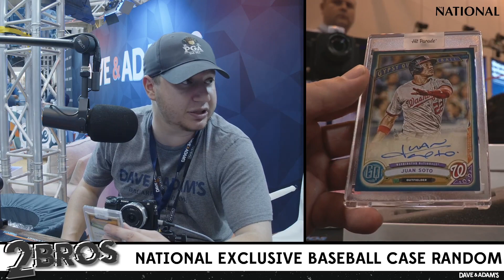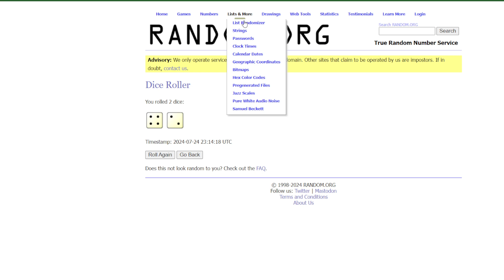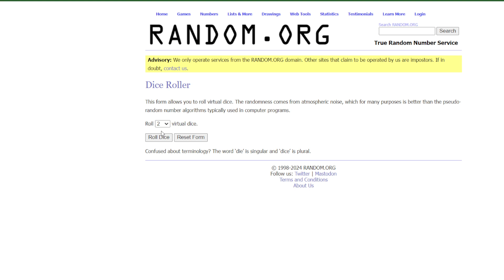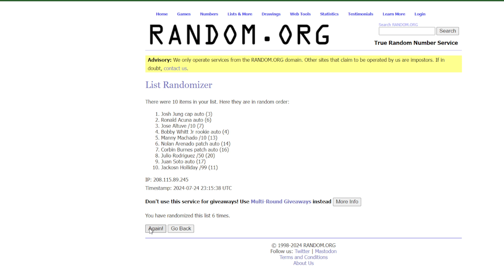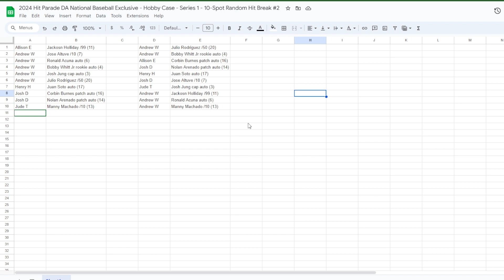2024 Hit Parade DA National Baseball Exclusive - Hobby Case Series 1 - 10 Spot Random Hit Break #2